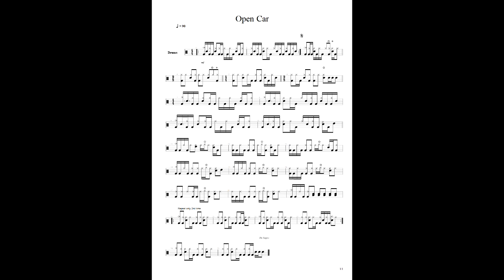Porcupine Tree - Open Car: Drum Cover + Sheet Music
Here is my drum cover of Porcupine Tree's Open Car. Included in the video is the drum sheet music for the song. Enjoy :)